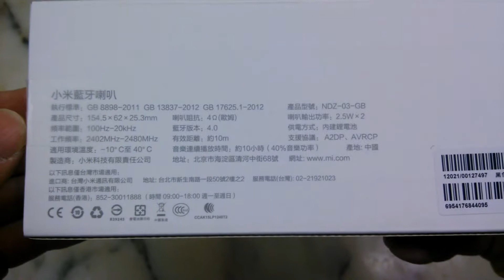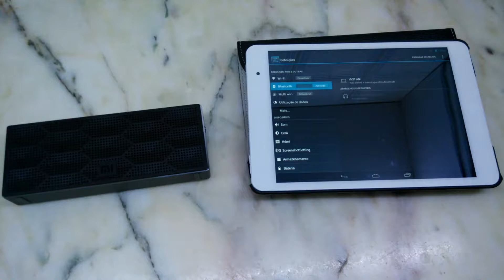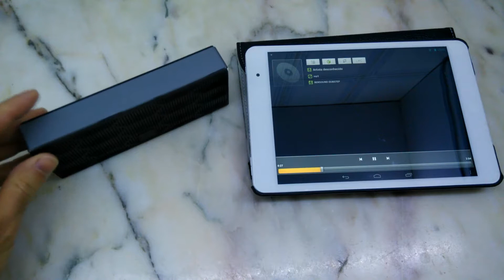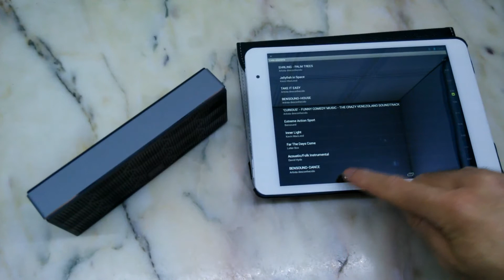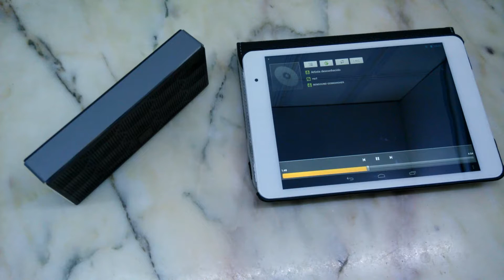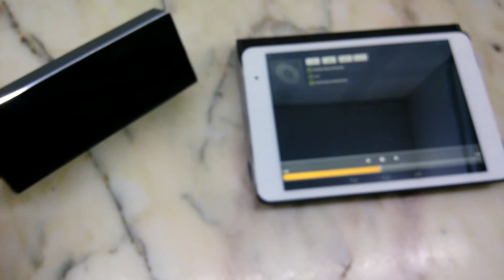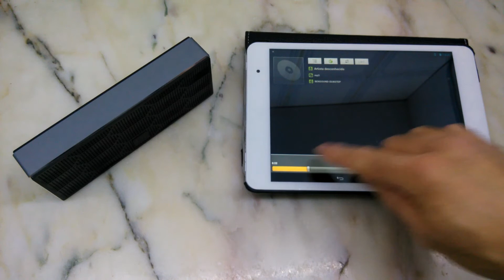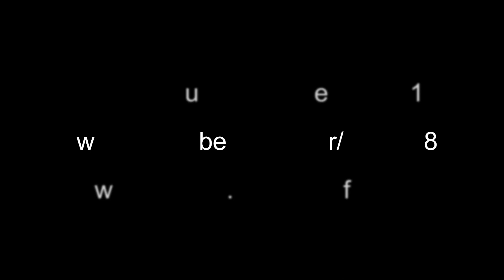Original Xiaomi Wireless Bluetooth 4.0 Speaker - BLACK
Xiaomi Speaker Mini Square Box Bluetooth 4.0EDR HiFi Wireless Mini Portable Stereo Connection Handsfree #05299321

Brand: Xiaomi
Design: Mini
Compatible with: Laptop,Mobile phone
Supports: Bluetooth,Loudspeaker
Connection: Wireless
Interface: USB2.0
Audio Source: Electronic Products with USB port
Material: ABS,Metal
Color: White

Bluetooth Version: V4.0+EDR
Protocol: A2DP,AVRCP
Transmission Distance: W/O obstacles 10m
Power Output: 2.5W x 2
S/N: 80dB

Power Source: USB
Working Voltage: 5V 0.5A

Product weight: 0.2270 kg
Package weight: 0.3890 kg
Product size (L x W x H): 12.40 x 6.00 x 2.70 cm / 4.88 x 2.36 x 1.06 inches
Package size (L x W x H): 17.00 x 10.00 x 4.50 cm / 6.69 x 3.94 x 1.77 inches

Package Contents: 1 x Speaker